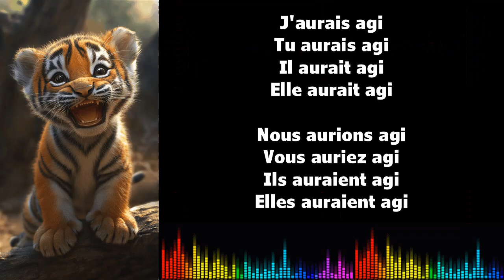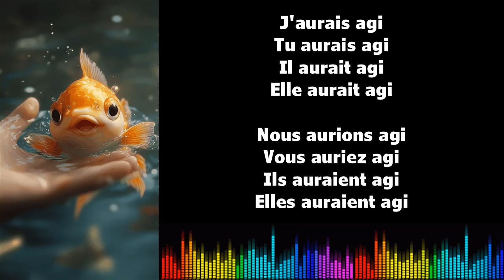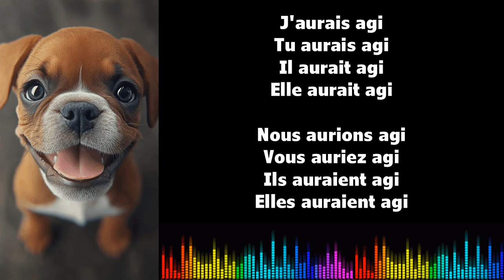♫ Imparare il francese ♫ Coniugazione I AGIR I Conditionnel Passé